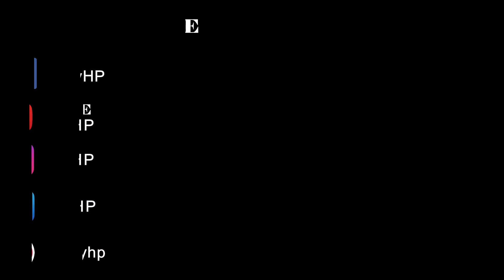ရှမ်းထမင်းဝါ - ခေါက်လိန် (Shan Yellow Rice - Khout Lune) English - Myanmar Sub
It is a traditional food for Shan people (Tai people) in Myanmar. In Shan language, it is called as Khout-Lune means Yellow Rice. You can use sushi rice instead of Shan rice.

Ingredients
Shan Rice/Sushi Rice - 2 cups
Salt

Garlic - a blub
Dry Chilli
Coriander

ပါဝင္တဲ့ပစၥည္း
ရွမ္းဆန္/ ဆူရွီဆန္ - ၂ ခြက္
ဆား
နႏြင္းမုန္႔

ခရမ္းခ်ဥ္သီး - ၅၀၀ ဂရမ္
ေရ - ၂ ခြက္

ၾကက္သြန္ၿဖဴ - ၁ ဥ
ငရုတ္သီးေၿခာက္
နံနံပင္